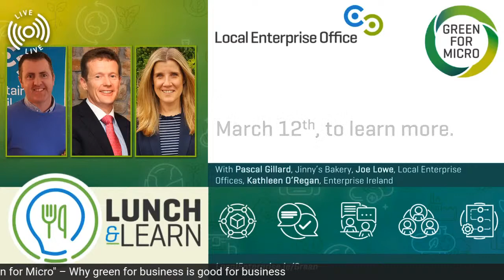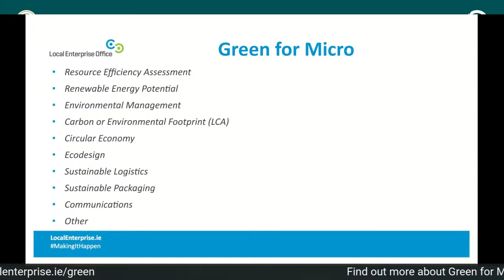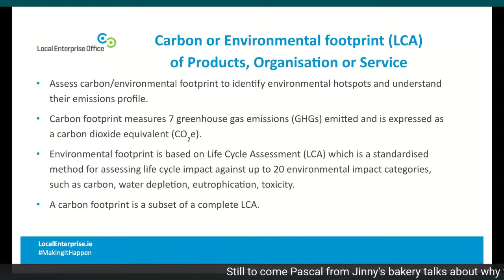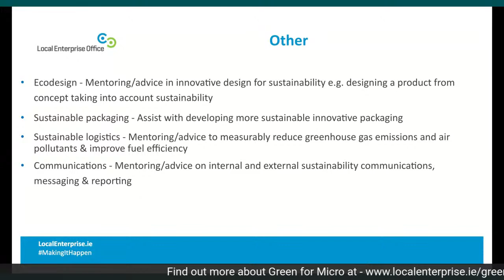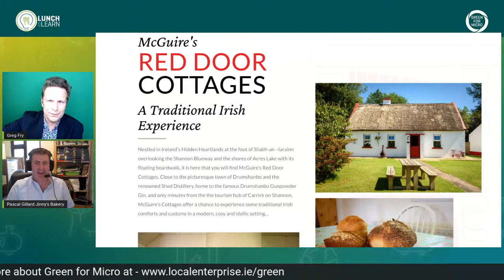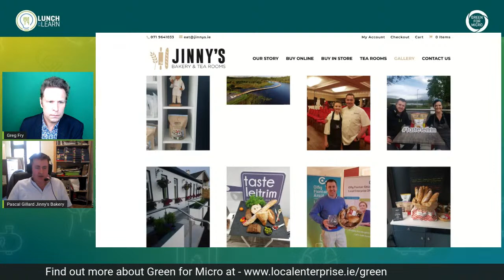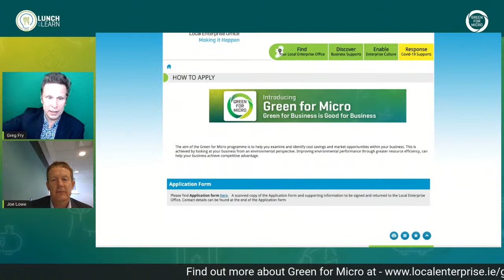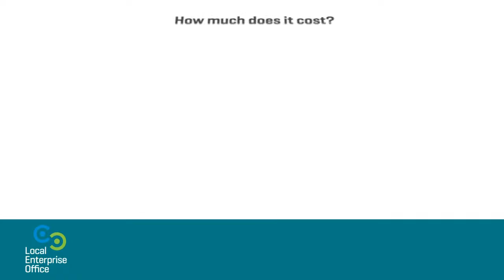Green for Micro - Lunch & Learn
Join us at 1pm on Friday, March 12th for a very special Lunch & Learn.

We will be covering Green for Micro - a new initiative aimed to help prepare small businesses for the low carbon, more resource-efficient economy of the future. This is a FREE programme, available to companies with up to ten employees.

Green for Micro was launched by An Tanaiste, Leo Varadkar on March 1st as part of Local Enterprise Week.

Our special guests include: Kathleen O’Regan, EI Green Expert (Environmental Advisor), Joe Lowe, HoE, Leitrim and Jinny’s Bakery

See you on the 12th.